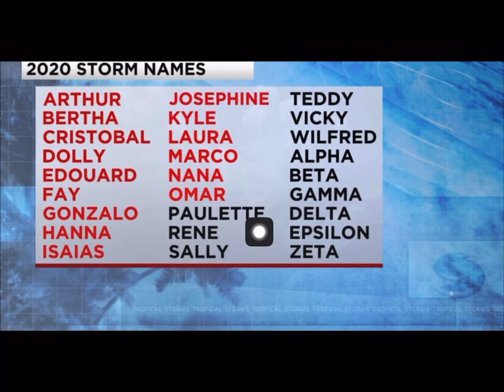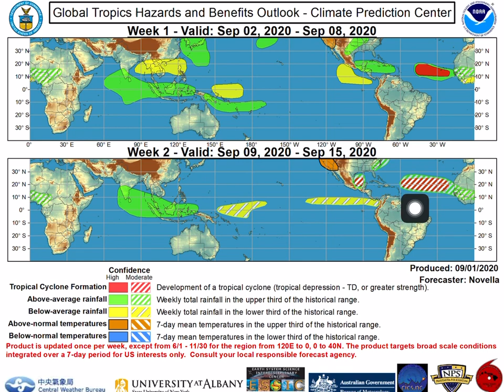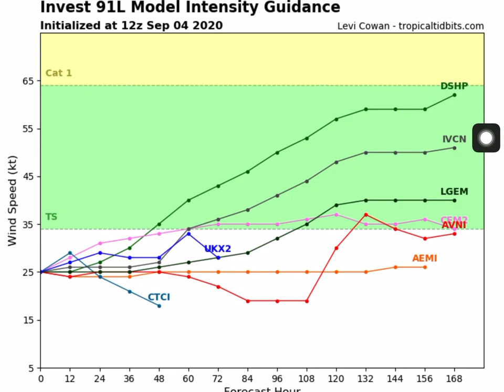Tropical Update 9/4/20. 91L, Tropical Waves and East Coast/Florida Watch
Tropical Weather Update on 91L, Tropical Waves and Looking At Future Models On Movement Of These Areas.

Exclusive content and deals

Good links I love...